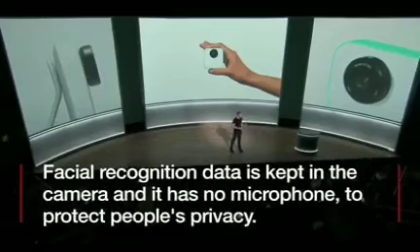Google Clips Tiny Camera Record Videos By Itself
Google launch new " Google Clips " tiny Camera that Record Videos By Itself.